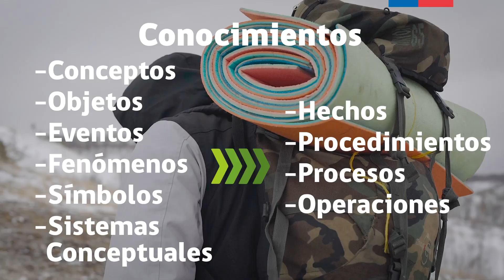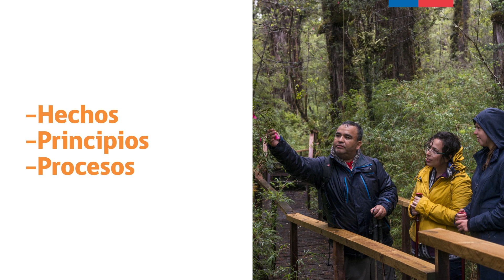5.10 Funciones respecto a las necesidades personales